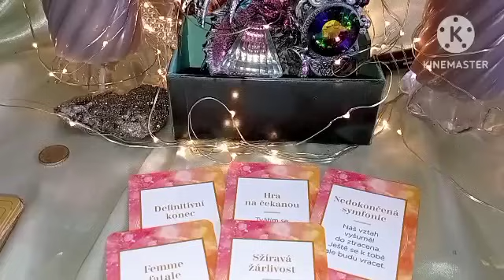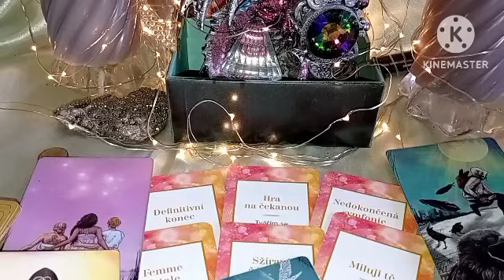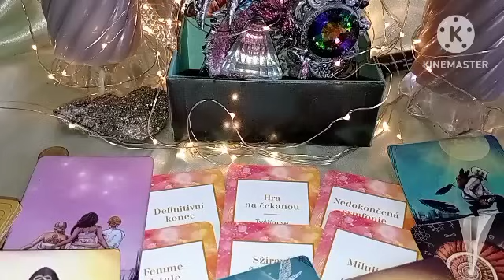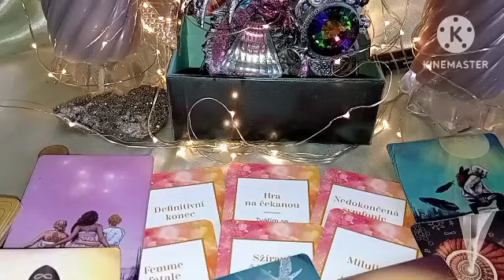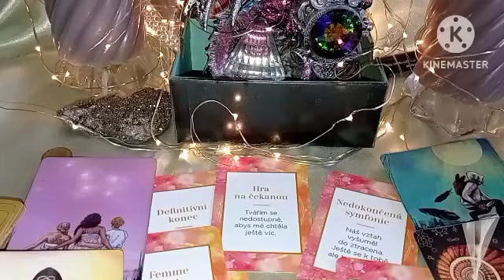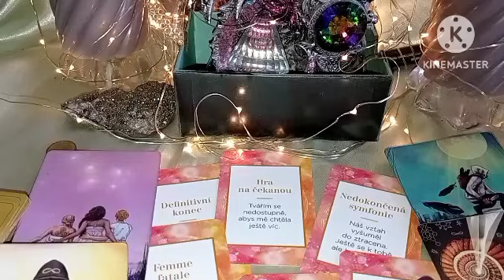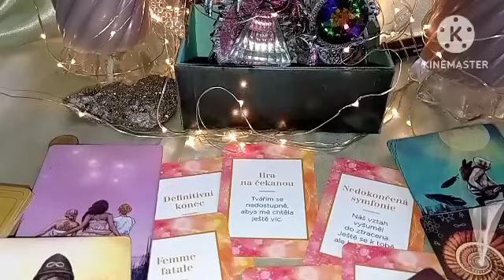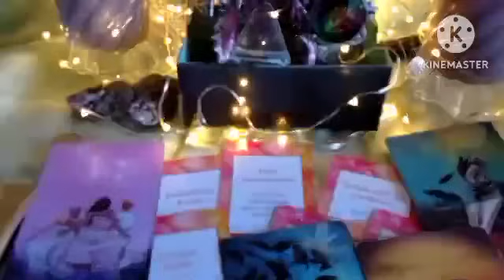záměry a kroky tvé osoby vůči tobě ❤️výkladkaret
kroky a záměry tvé osoby vůči tobě
výklad si najde ty kteří to mají slyšet 🔑
nebude rezonovat s každým z vás 🔑

info, kontakt
pro osobní výklady

‼️akce výklad karet komplet 350kč ‼️
             vztahový výklad  250kč